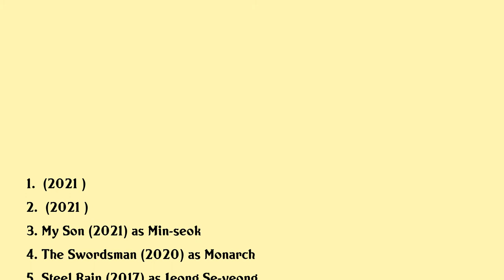Jang Hyun-sung Movies list Jang Hyun-sung| Filmography of Jang Hyun-sung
Jang Hyun-sung Full Movies List Filmography of Jang Hyun-sung

Latest movies of Jang Hyun-sung are:

1.
2.
3. My Son
4. The Swordsman
5. Steel Rain
6. Curtain Call
7. Cest Si Bon
8. The Advocate A Missing Body
9. Love Never Fails
10. Hwayi A Monster Boy
11. My Friend His Wife
12. The Perfect Couple
13. Femme Fatal
14. Maundy Thursday
15. The Romance
16. Princess Aurora
17. Magicians
18. Love Is A Crazy Thing
19. Feathers In The Wind
20. My Right To Ravage Myself

Complete list of movies acted by Jang Hyun-sung are in this video.

Please Comment down your favorite movie of Jang Hyun-sung